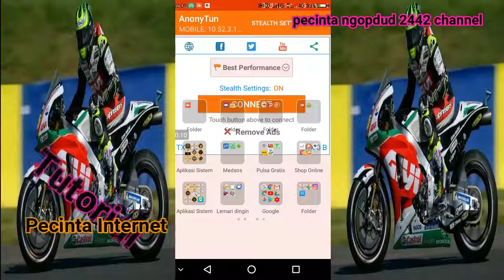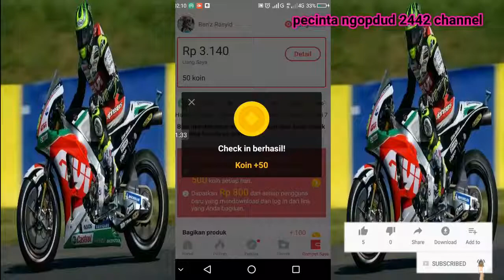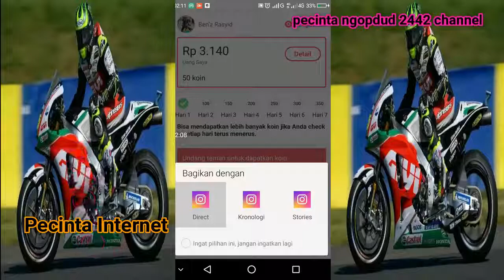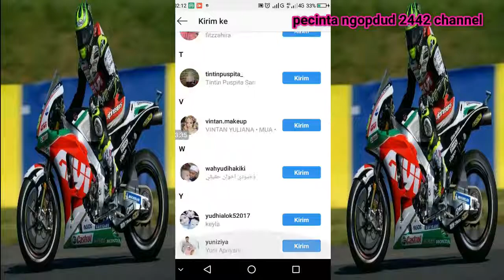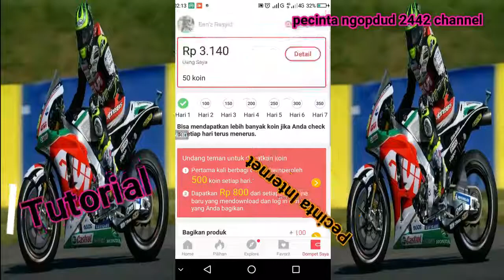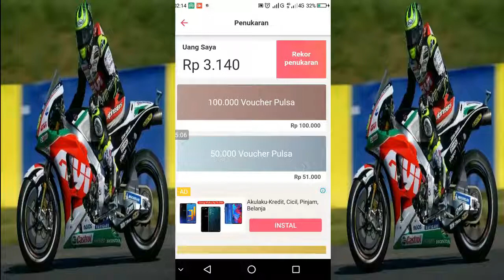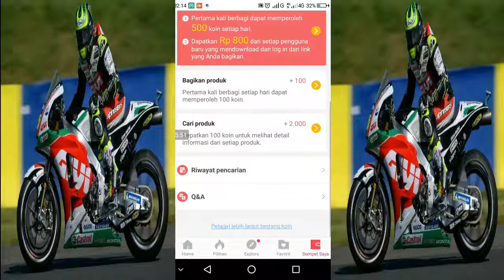Cara Mendapatkan Pulsa Gratis Dari Flash Go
Adalah sebuah tutorial yang paling legit bagaimana cara kita mendapatkan pulsa atau uang gratis dari internet.

Aplikasi yang disuguhkan adalah aplikasi Flash Go, silakan untuk mendownload nya  melalui link di bawah ini :

Maka Dukungan Anda sangat berarti buat Channel Kami "Pecinta Ngopdud 2442" akan selalu aktif update setiap hari nya, silakan disimak video tutorialnya

good luck

semoga bermanfaat